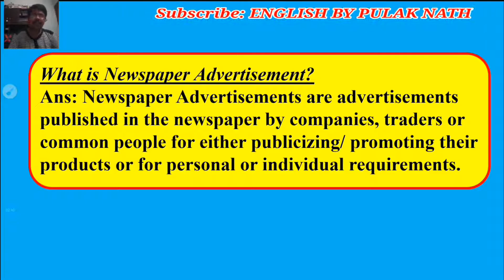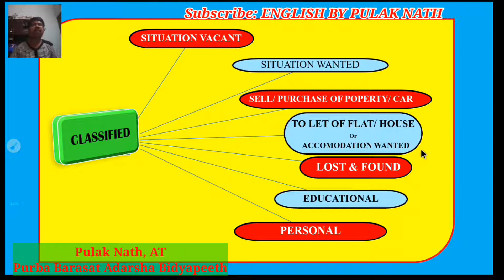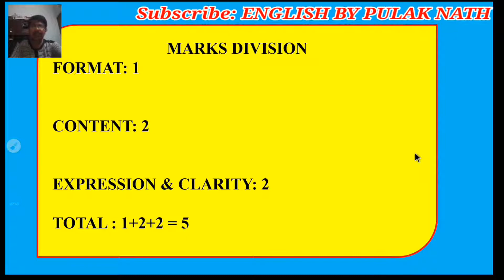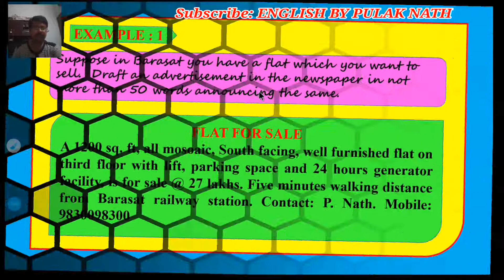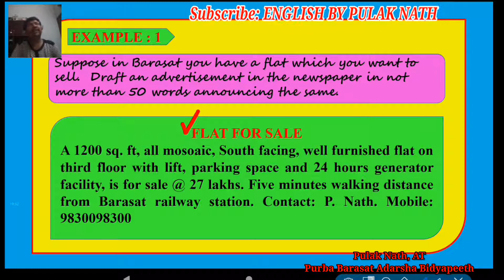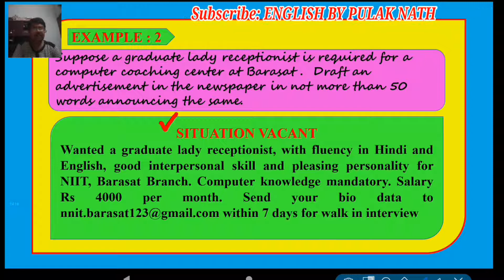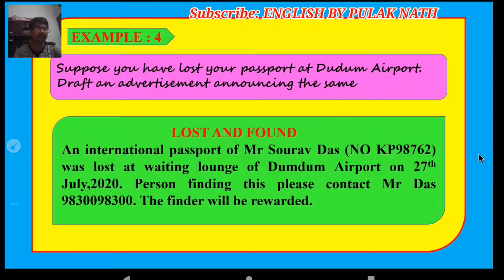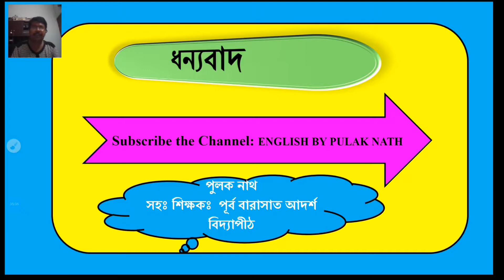HOW TO WRITE CLASSIFIED ADVERTISEMENT CLASS XI (WBCHSE)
THE BASICS OF DRAFTING NEWSPAPER ADVERTISEMENT ARE EXPLAINED WITH EXAMPLES